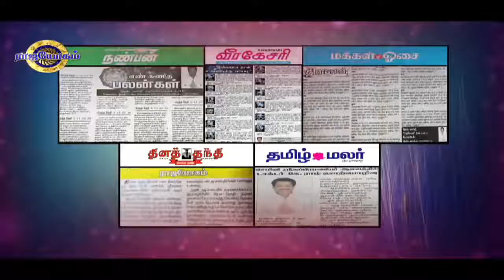DINAPALAN - 14-APRIL-2018 - Tamil New Year